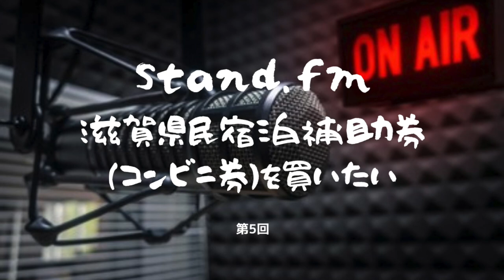滋賀県民宿泊補助券（コンビニ券）を買いたい